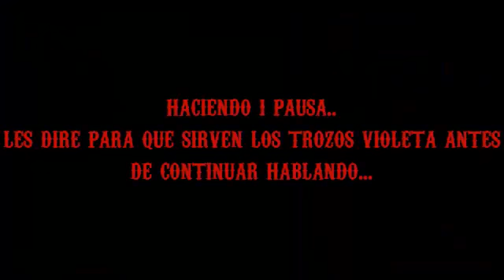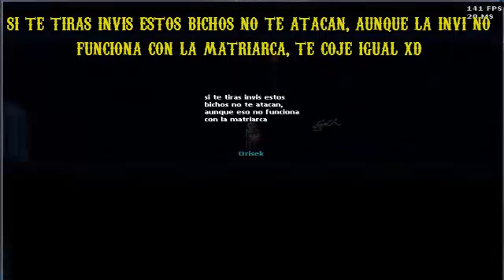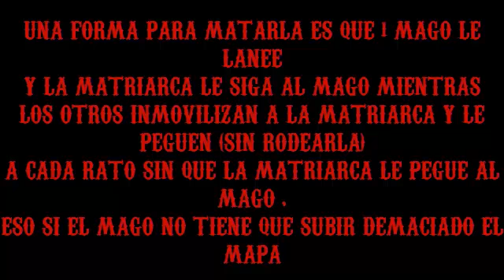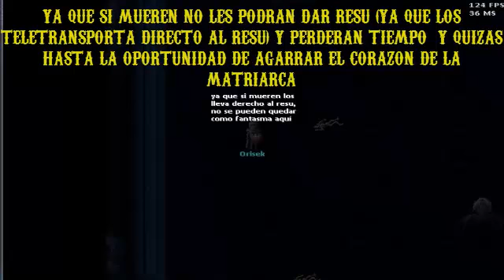Todo sobre la hora oscura iao 1.5 (Imperium Ao)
Hola gente, hoy les traigo este vídeo sobre todo lo que ocurre en la hora oscura y qué es...
Si ya sabes que es puedes ver para aprender un poco mas, o ir a ver otros vídeos xd
bueno como siempre aquí las musicas;
00:04-00:18  Epic Sax Guy   MLG Airhorn Remix[1]
00:21-03:38 SPL   Dr Dre   The Next Episode ft Snoop Dogg, Kurupt, Nate Dogg
03:39-07:31 SPL   No Turning Back[1]
outro = Dr   I Keep Holding On (My Hope Will Never Die)